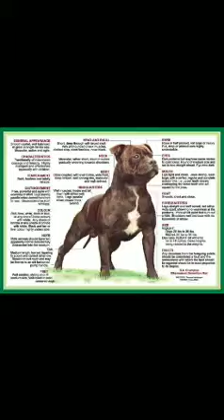staffies ragnar beautiful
rags and my old rainbow Bridge girl my beautiful mischief 😘❤🌈❤